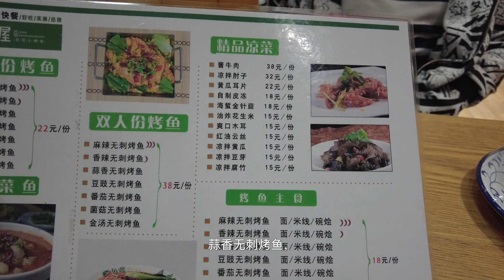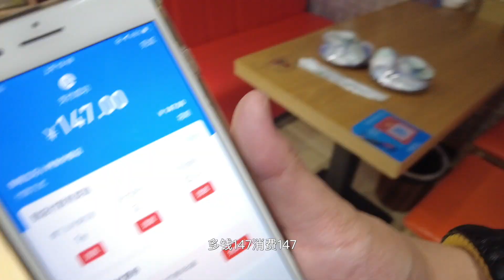毛豆半夜饿了，阿强带他出来吃烤鱼，麻辣鲜香，配一碗面条，舒服！【cram阿强】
小舅子肚子饿，阿强带他出来吃宵夜，俩人十一点半去烤鱼店，一份蒜香无骨烤鱼，一份西红柿鸡蛋面，一份拍黄瓜，再加上主食，麻辣鲜香，舒服！

"我们的视频着重展示美食制作过程，所有食材的来源都符合合法和道德标准。